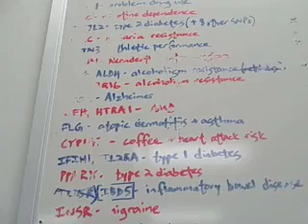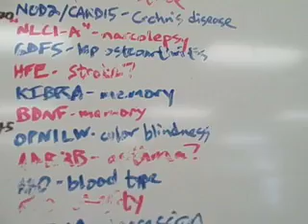Kara Visits 23andMe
BoomTown's Kara Swisher visits 23andMe, a genetics social-networking site, and tours the office with co-founders Linda Avey and Anne Wojcicki.